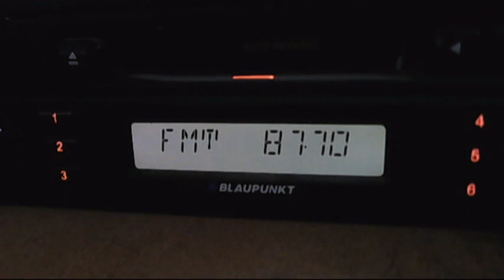fm radio belgrad 1 delijovan 08:03